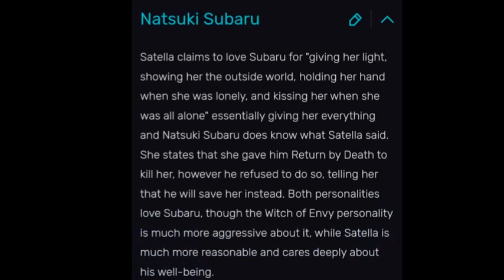Emilia is Satella